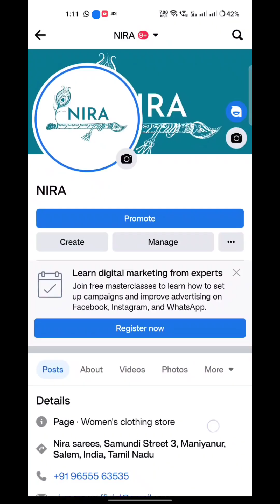🦚Kanchipuram Pure Silk🦚💫Sarees🌟Rs:4299-4999( Silk Mark Assurance)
Location
 Salem :-  29/468-1, Samundi Steet-3, Natamangalam Main Road, Maniyanur,

Elampillai :-  8-1/299, Santhai Pet Road, Opposite to Panchayat Office , Elampillai , Salem - 637 502

Having over 50 years of experience in the field of manufacturing sarees. We are here as NIRA, with a motive to sell our various products such including, Kanchipuram Silk Sarees, Kanchipuram semi-silk sarees, Art silk sarees, Cotton sarees, Silk cotton sarees, Kota cotton sarees direct from our looms.

Buy Silk Sarees Direct from Weavers in Salem. Online Store which is completely run by Weavers.

Buy Silk Sarees with Silk Mark Assurance.

With our concern we wish to focus on quality & price. We don’t have any compromise on our quality. “Weavers to you” is our goal which means that all the products which we sell are from our own looms. Our main aim is to Bypass the middlemen and giving the benefit direct to the customers. “Silk Sarees For All”. Each and every product will be monitored carefully at different stages to ensue best quality. As we are the direct manufactures, our price is much lower compared to the market.